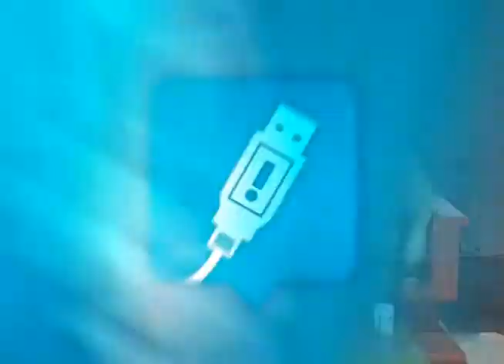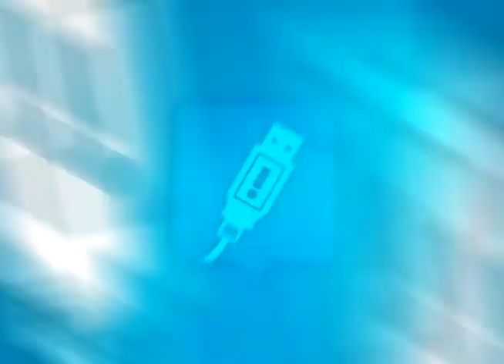OhMyGeek! TV - "Thames Barrier" y el calentamiento global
OhMyGeek! desde Londres (Inglaterra) mostraremos lo que ha sucedido por culpa del calentamiento global en la represa Thames Barrier.

"Around the world" de OhMyGeek! TV - Capítulo 208